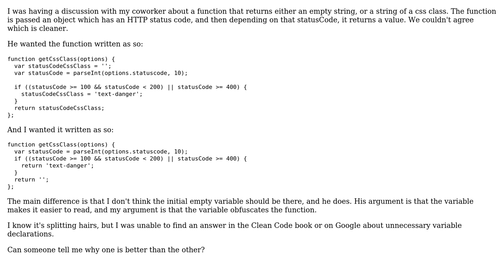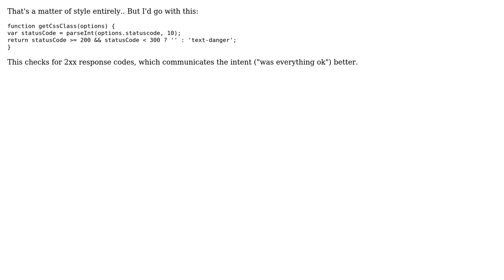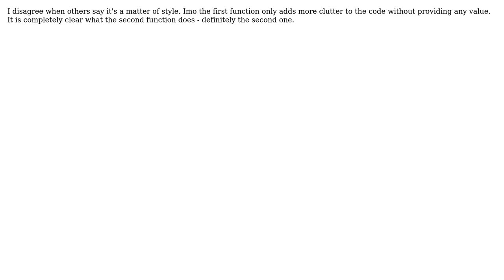Choosing a CSS class based on an HTTP status code (4 Solutions!!)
Choosing a CSS class based on an HTTP status code

With thanks & praise to God, and with thanks to the many people who have made this project possible! | Content (except music & images) licensed under CC BY-SA | Music | Images & others | With thanks to user Tom user Sjoerd Job Postmus user David Arno user Bruno Schapper user 200_success and the Stack Exchange Network Trademarks are property of their respective owners. You are responsible for your own actions.